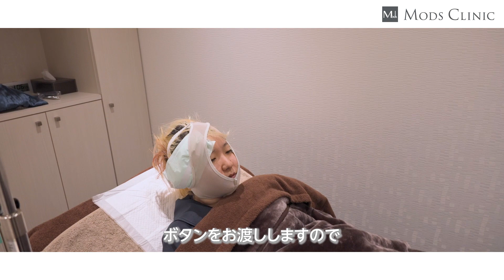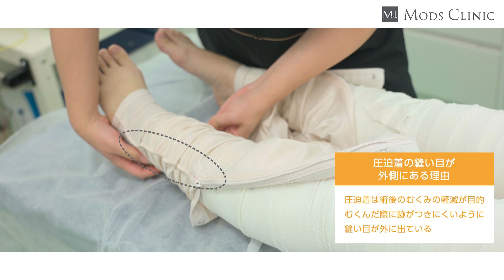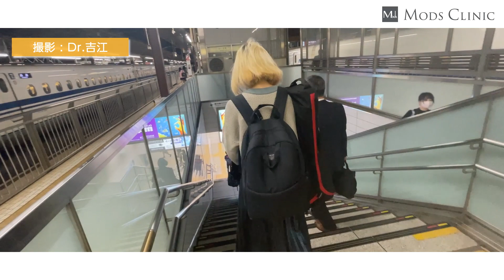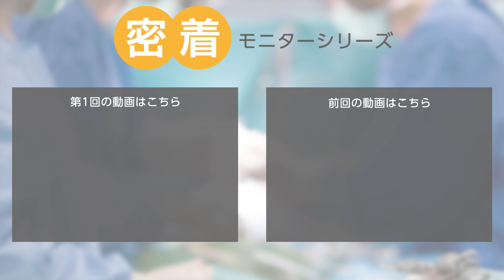【モニター完全密着】「麻酔あけ〜帰宅」の全てを公開（第5話）／吉江秀和 医師｜Mods Clinic（モッズクリニック）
吉江先生の施術を受けたスタッフの「手術から半年後の完成」までを密着してお届けしていきます。

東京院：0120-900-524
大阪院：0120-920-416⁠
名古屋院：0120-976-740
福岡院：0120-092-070